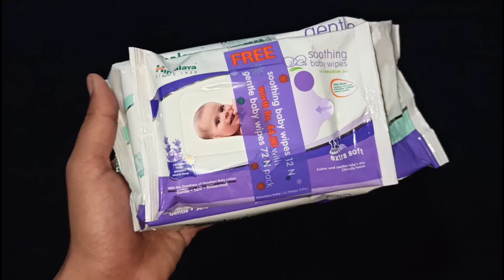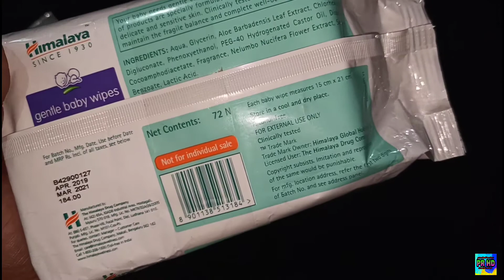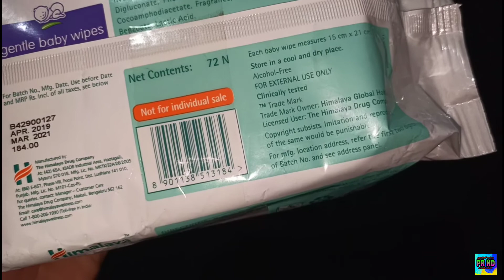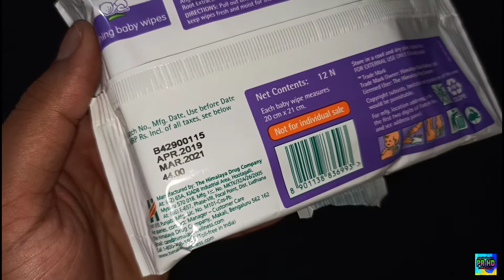Himalaya baby wipes/gentle baby wipes/best wipes for baby/review in Hindi 🇮🇳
dosto is video mein main Himalaya gentle baby wipes ka review kya hai, ummid hai aapko video pasand aaega..

PRODUCTS I USE TO MAKE VIDEO👍